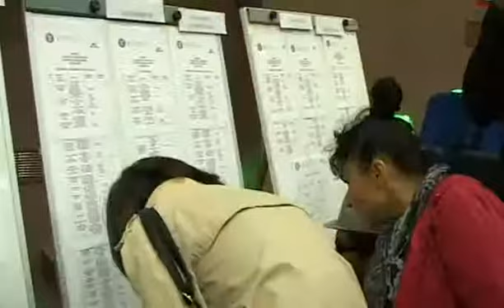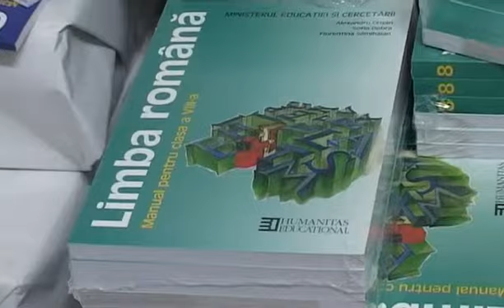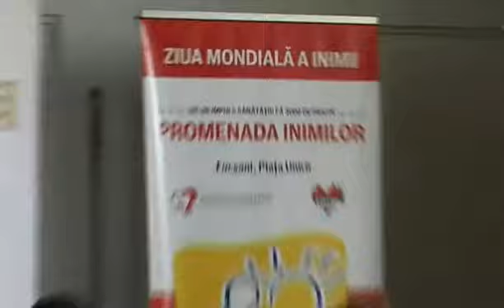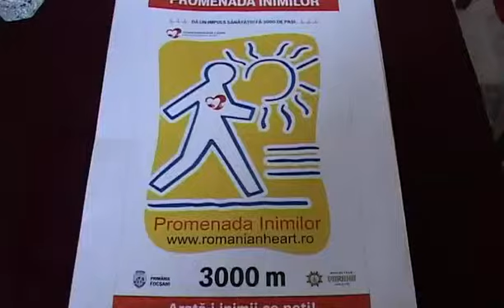JURNAL STIRI ATLAS 26 SEPTEMBRIE 2014